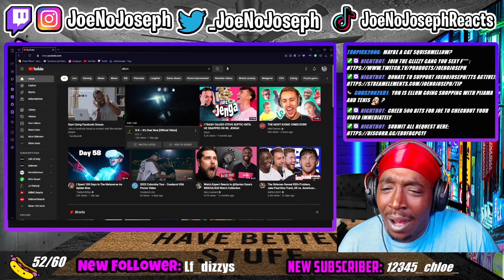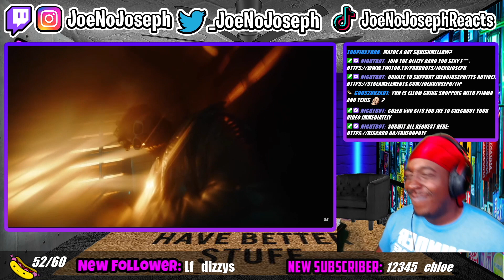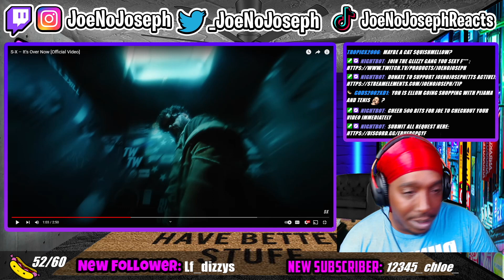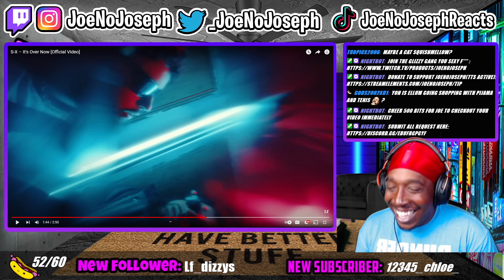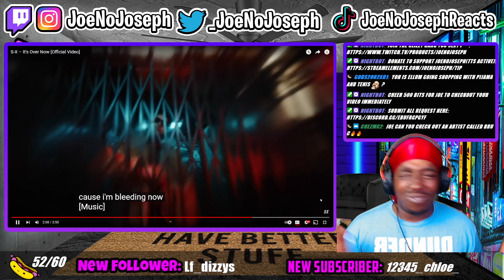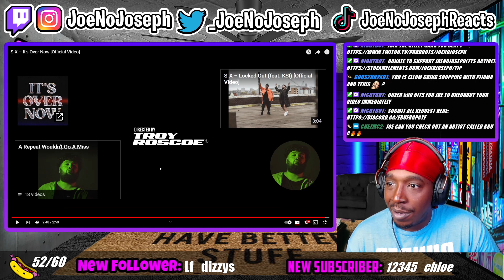Reaction To S-X – It's Over Now [Official Video]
Instagram.com/joenojoseph
Main Channel -Youtube.com/joenojoseph